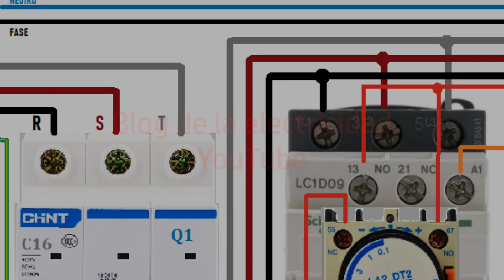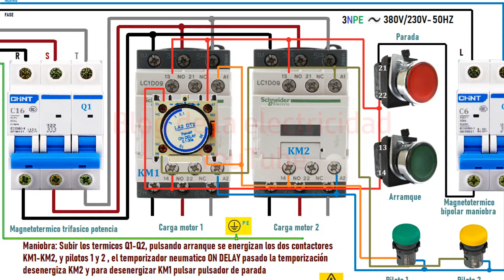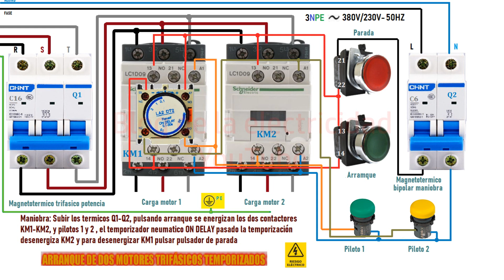Arranque de 2 motores temporizados ON DELAY